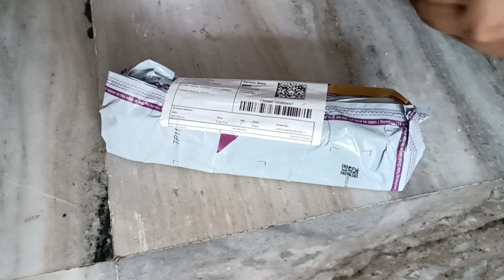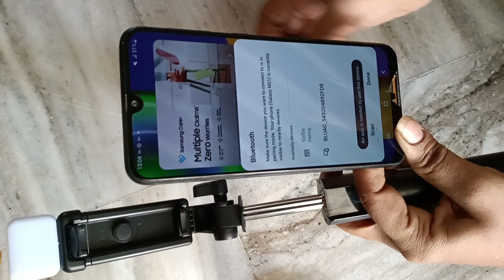meesho లో ఆర్డర్ చేసిన selfie stick tripod unboxing